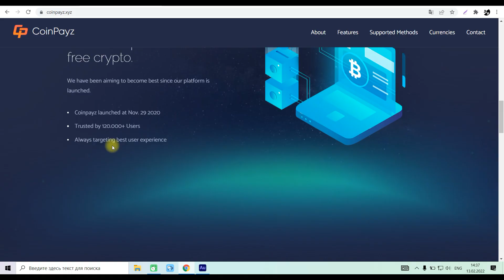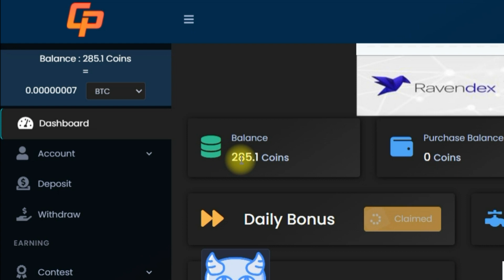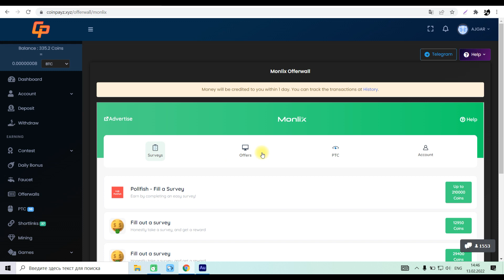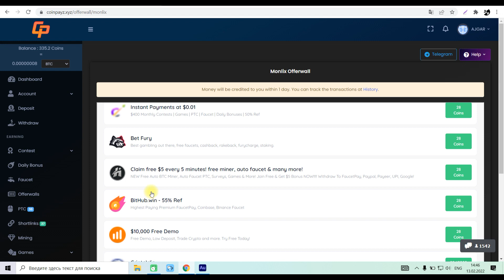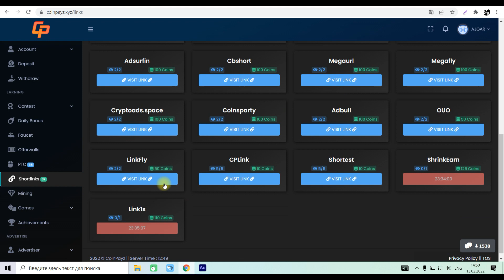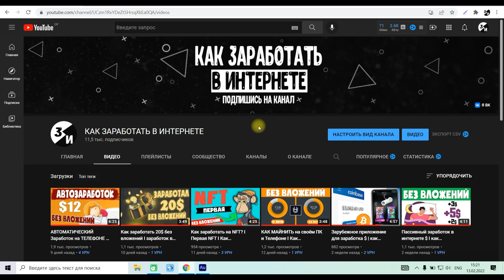КРИПТОВАЛЮТА АВТОМАТИЧЕСКИЙ без вложений ӏ заработок в интернете ӏ как заработать в интернете 2022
В этом видео расскажу о сайте на котором можно заработать криптовалюта. Заработать в интернете без вложений с нуля. Как заработать биткоин без вложений 2022!? автоматический заработок, бесплатный биткойн, биткойн-майнинг, способы заработка в интернете, сайт для заработка, как легко заработать биткоин, как заработать в интернете без вложений, как заработать деньги без вложений.